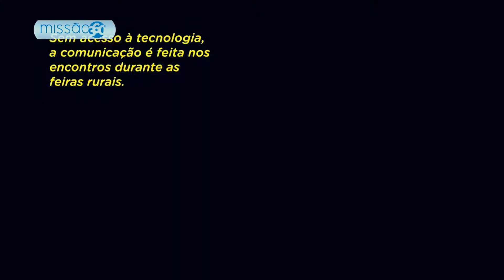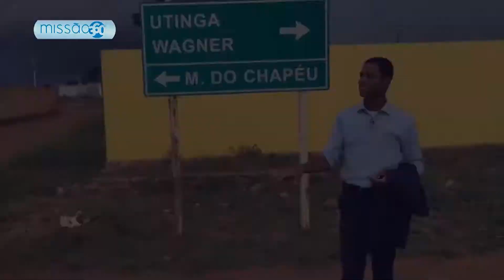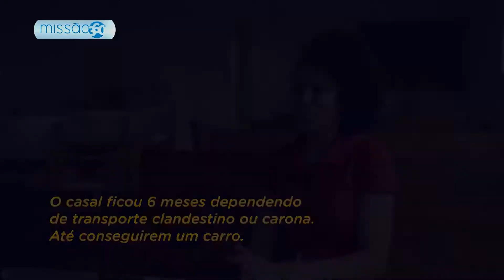Pastor e esposa plantam igrejas no interior da Bahia (Brasil)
Veja a história do pastor Mário Borges e sua missão na Bahia.